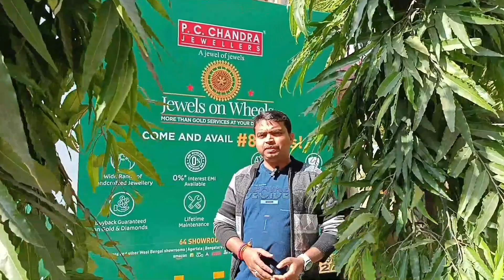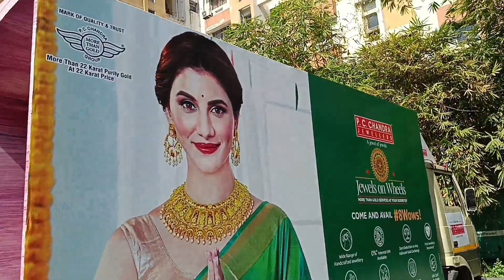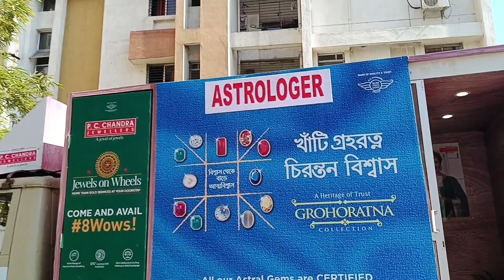Jewels on wheels a new initiative of P C Chandra jewelers |new gold collection |best gold jewelry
-hello friends this is raj and you are watching raj review vlog today i will show you whole activity in sugam park  jewels on wheels so must watch full video and do like share and subscribe
If you want to contact with us only for advertisement /promotion purpase plz